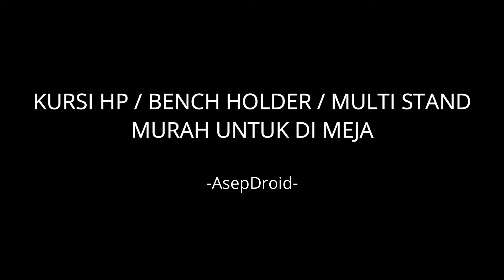Kursi HP Murah, Bench Holder, Multi Stand for Smartphone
Kursi HP atau bench holder adalah alat untuk menaruh HP di meja saat menonton video dll. Kursi HP ini murah dan bisa dipakai untuk menaruh HP pada posisi portrait dan landscape.